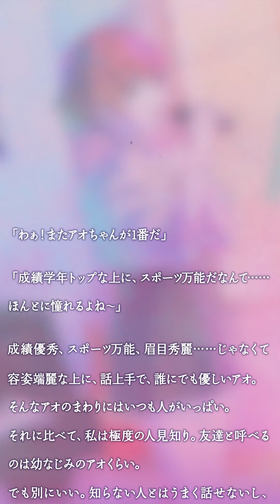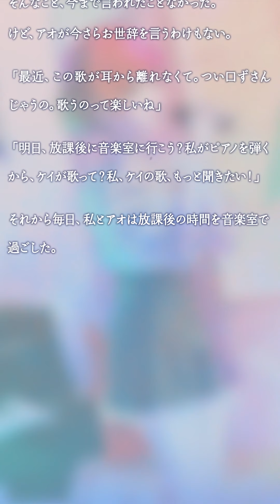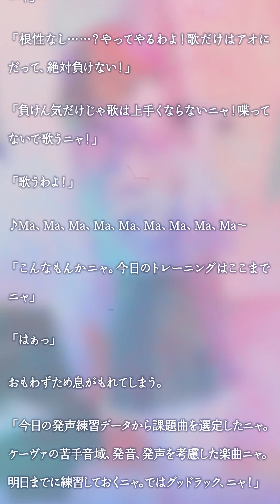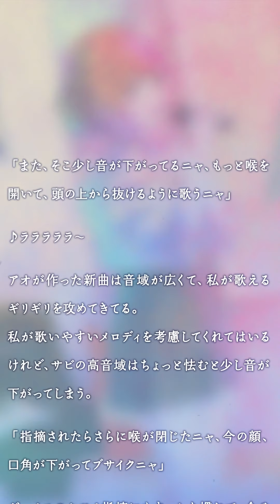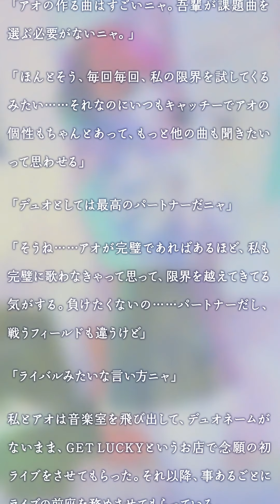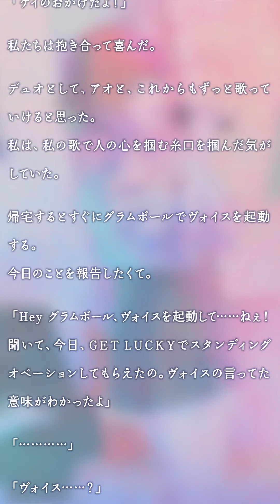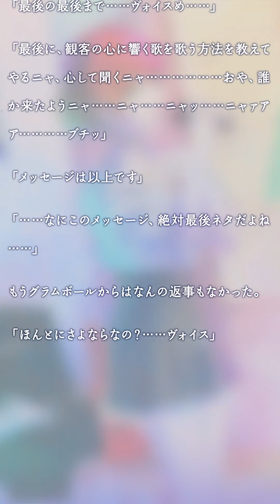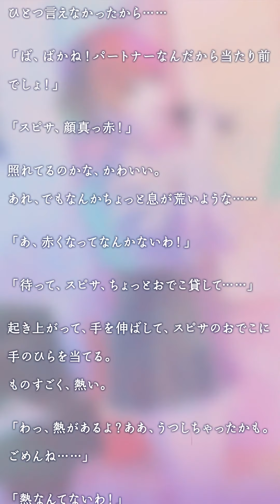Side Story「Bravado」AKROGLAM Novel Movie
Side Story「Bravado」
歌うきっかけをくれたのはアオだった。
歌うことが楽しくて、ただただ上手く歌えるようになりたかったあの頃。

AKROGRAM｜クロスフェードする音楽と物語。